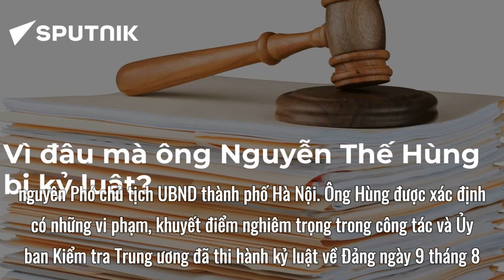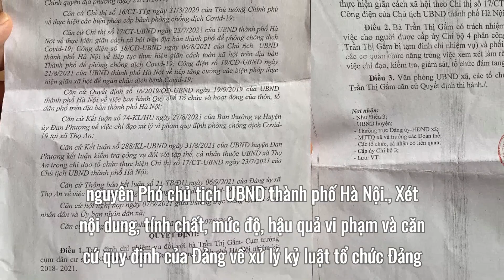Cựu Phó chủ tịch Hà Nội Nguyễn Thế Hùng bị kỷ luật cảnh cáo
Với những vi phạm, khuyết điểm nghiêm trọng trong công tác, ông Nguyễn Thế Hùng, nguyên Phó chủ tịch UBND Thành Phố  Hà Nội, nhận hình thức kỷ luật cảnh cáo.
Phó thủ tướng Thường trực Phạm Bình Minh ngày 19/ ý quyết định thi hành kỷ luật bằng hình thức cảnh cáo đối với ông Nguyễn Thế Hùng, nguyên Phó chủ tịch UBND thành phố Hà Nội. Ông Hùng được xác định có những vi phạm, khuyết điểm nghiêm trọng trong công tác và Ủy ban Kiểm tra Trung ương đã thi hành kỷ luật về Đảng ngày 9 tháng 8  .
Trước đó, từ ngày 2 đến 4 tháng 8  , Ủy ban Kiểm tra Trung ương họp kỳ thứ 5, xem xét kết quả kiểm tra, xử lý các tổ chức Đảng, đảng viên có dấu hiệu vi phạm trong các vụ việc, vụ án thuộc diện Ban Chỉ đạo Trung ương về phòng, chống tham nhũng theo dõi, chỉ đạo.
Theo Ủy ban Kiểm tra Trung ương, Ban Cán sự Đảng UBND thành phố Hà Nội, Đảng ủy Cơ quan Sở Kế hoạch và Đầu tư thành phố Hà Nội giai đoạn 2016 đến 2019 đã vi phạm nguyên tắc tập trung dân chủ và quy chế làm việc, thiếu trách nhiệm, buông lỏng lãnh đạo, chỉ đạo.
1. Playlist Clip Hề Khựa Mùa Covid
2. Video mới cập nhật:
 Tìm thấy thi thể và xe máy người đàn ông bị lũ cuốn tử vong
 Đường 'Nhuệ' phủ nhận cáo buộc của viện kiểm sát
 TP.HCM phải trả cái giá không nhỏ để kiểm soát dịch
 Phát hiện siêu kháng thể vô hiệu hoá tất cả biến thể SARS-CoV-2
 Cựu Đệ Nhất Phu Nhân VNCH Nguyễn Thị Mai Anh qua đời
 Trấn Thành body shaming thí sinh Rap Việt mùa 2?